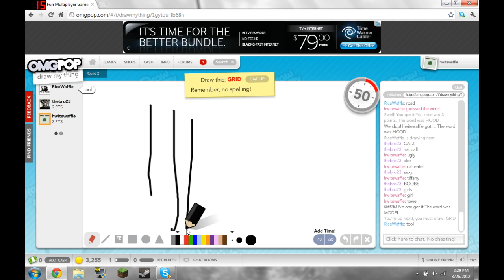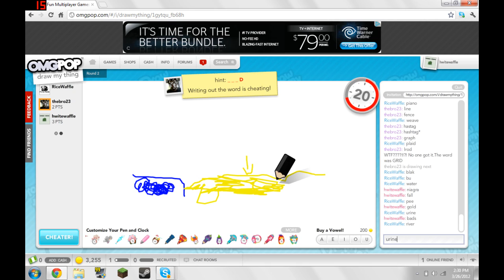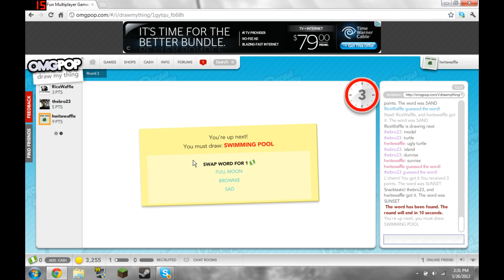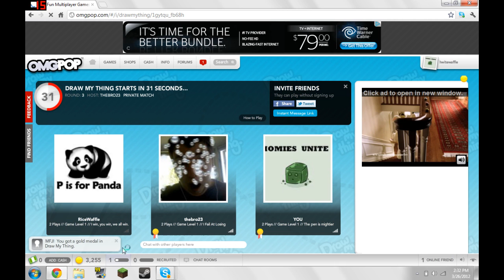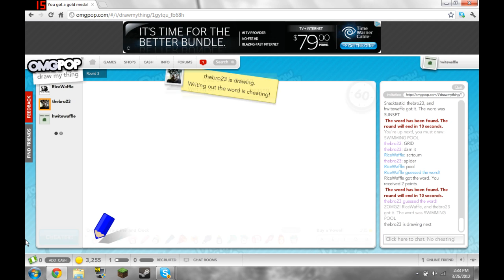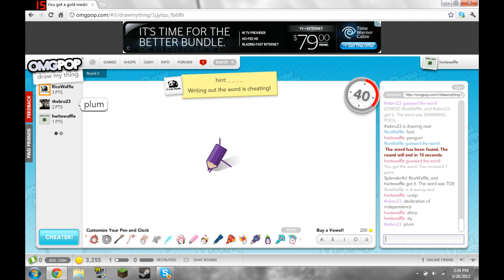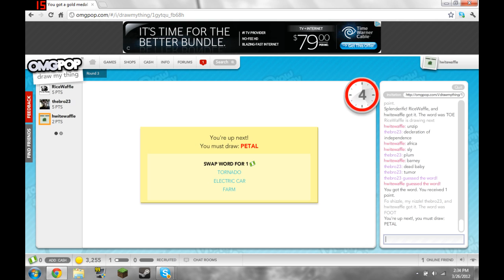Draw My Thing w/ Alex Brett and Noah #2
THANKS FER WATCHING BRU XD